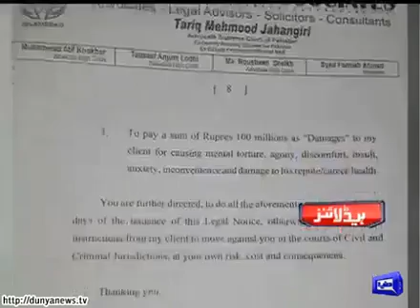Dunya News | Dunya Headlines | 30 November 2015 | 15:00